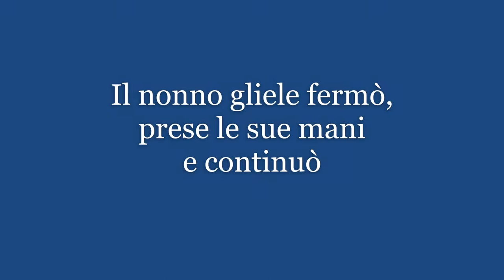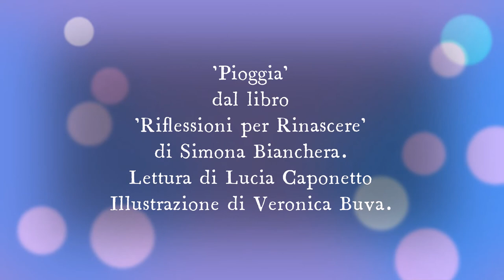"Pioggia" tratto dal libro Riflessioni per rinascere di Simona Bianchera, voce Lucia Caponetto